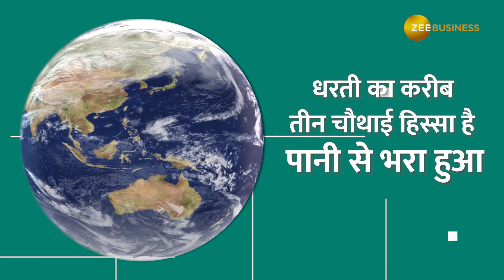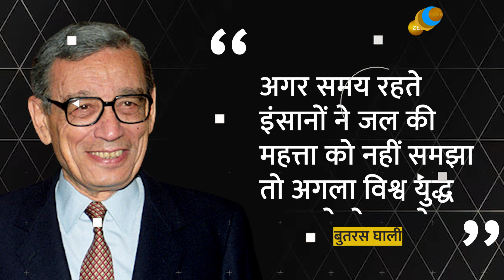World Water Day 2023: इन हालातों की वजह से पानी के लिए लड़ेंगे दुनिया के देश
22 मार्च को विश्‍व जल दिवस मनाया जाता है. पानी की बर्बादी को रोकने और लोगों को इसका महत्‍व समझाने के उद्देश्‍य से ये दिन मनाया जाता है. हर साल इस दिन के लिए एक थीम निर्धारित की जाती है, इस साल विश्‍व जल दिवस की थीम 'परिवर्तन में तेजी' निर्धारित की गई है.